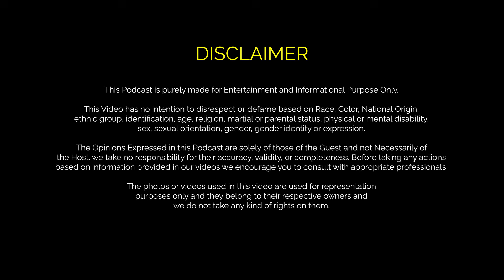S*x Toys Myths | Hosh Udane Wale Facts By Dr. Neha Mehta On TLBS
Welcome to Legal Baba Clips: your ultimate hub for exclusive legal insights on Indian law.

About Ashish Dawar The Legal Baba:

The Legal Baba Show, is hosted by Asish Dawar, India's leading lawfluencer, sharing exclusive insights into Indian law.

Legal Baba Clips is a one-stop destination for all your legal updates. Not only do you get exclusive legal insights into Indian law, but you also gain access to the best highlights from our podcast, The Legal Baba Show.

Cut the talk with our clips, where we bring you short, insightful highlights from our podcast to keep you informed about the current happenings in India.

Join us on our mission to make India aware of their legal rights.

Follow Ashish Dawar (Legal Baba) on ⤵️

WHAT’S APP COMMUNITY

Order this for video shooting ||

Sony Alpha

PROLITE Background Support Kit (9ft x 9ft)

HIFFIN®️ Green Screen Backdrop with Stand

Godox SL60 60W 5600K Studio White Light

Digitek Wireless Microphone System

DigiTek (DWM-003) 2 Unit Wireless Microphone

Maono AU-PM420 USB Podcast Mic

HIFFIN E27 Studio Double Holder KIT Umbrella White + Studio Light Stand 9 FT+ Umbrella and Double Holder KIT Set of 2

POLAM-FOTO Professional Video Tripod System Aluminum Alloy Heavy Duty Video Camera Tripod Load 8kg/17.63lbs Tripod with Fluid Head 64’’/163cm